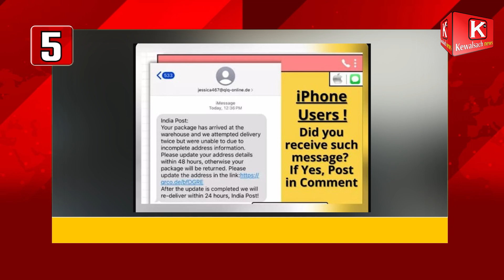टॉप ट्रेंडिंग खबरें फटाफट अंदाज में @kewalsachnews